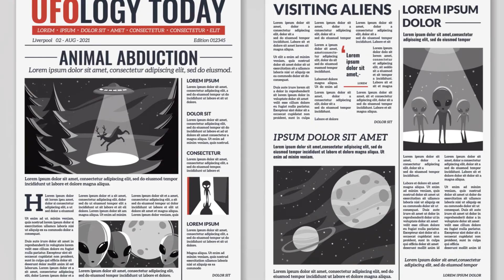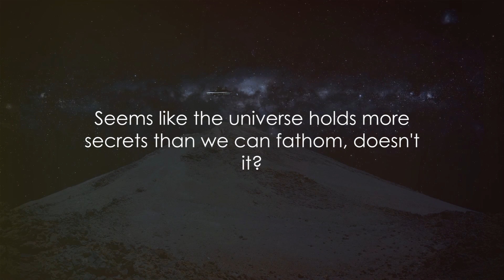Curious facts about UFO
In this highly anticipated video, we dive into the mysterious world of UFOs and explore some of the most curious facts surrounding these enigmatic sightings. Brace yourself for a mix of entertainment and intrigue as we share both a hilarious and hair-raising fact, guaranteed to keep you on the edge of your seat.

With a strong foundation in reported incidents rather than confirmed truths, our aim is to provide you with an unbiased perspective on UFO encounters. Prepare to uncover unexplained phenomena, mind-boggling sightings, and shocking accounts that will leave you questioning what's really out there.

Join us as we embark on this captivating journey, delving into the uncharted territory of UFOs. From close encounters to unexplained phenomena, we leave no stone unturned in our quest for the truth. With each fact, we'll provide context, analysis, and a touch of skepticism, shedding light on these captivating incidents.

Chapters:
00:00 The Enigma of UFOs
01:06 A Chuckle Among the Stars
01:58 A Frightening Thought